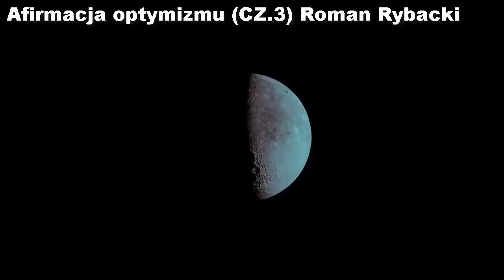Afirmacja optymizmu Roman Rybacki ALBUM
MOJE DWA KANAŁY NA YOUTUBE

GRUPA NA FACEBOOKU:
Przyjaciele Misiowatego